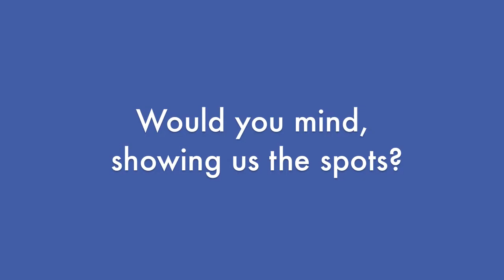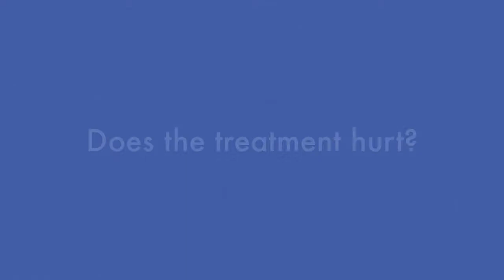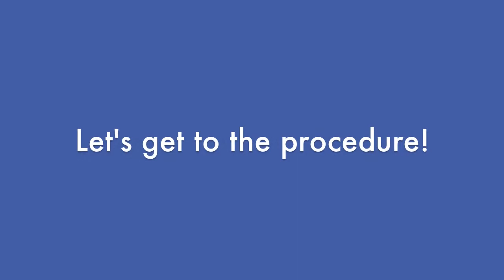Fraxel patient tells all!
Fraxel is a laser that improves fine lines, skin texture, pore size and brown spots.  Follow this patient through her treatment!